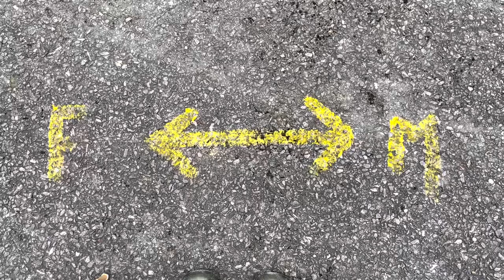Muxia!! Day 5 on the Camino Finisterre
Camino Finisterre, Day 5: Lires to Muxia, 15km

Lodging: Albergue Arribada